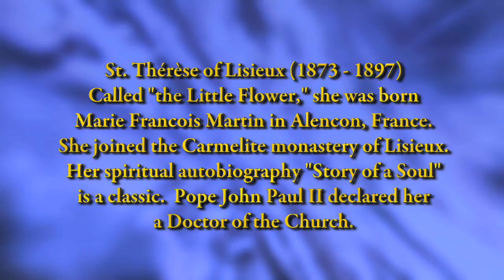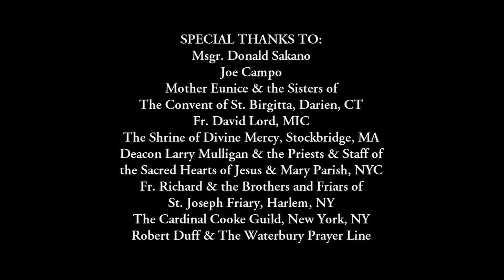SAINTS SPEAK: St. Thérèse of Lisieux (Holy Mary)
From heaven, in her own words, St. Thérèse shares the story of her vision of the Blessed Virgin Mary.